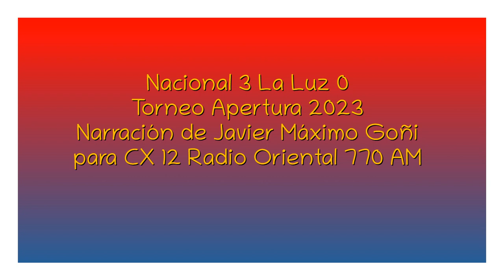Nacional 3 La Luz 0 - Apertura 2023 (por Javier Máximo Goñi)